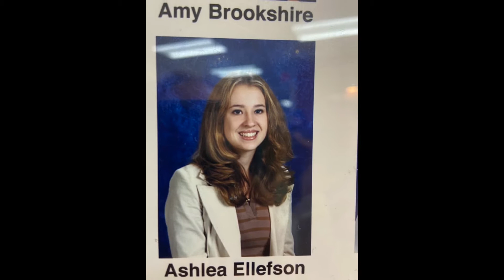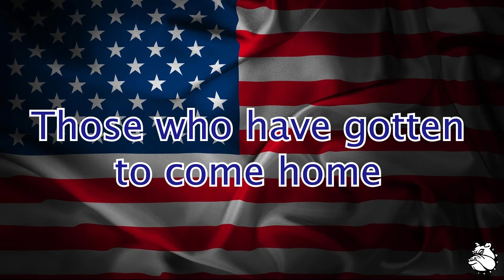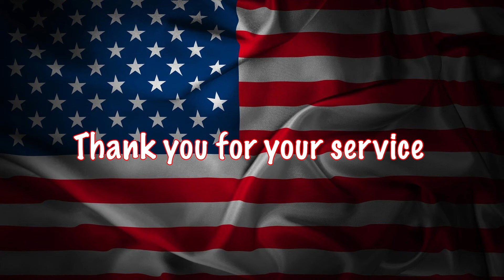Galena USD 499 Veteran's Assembly